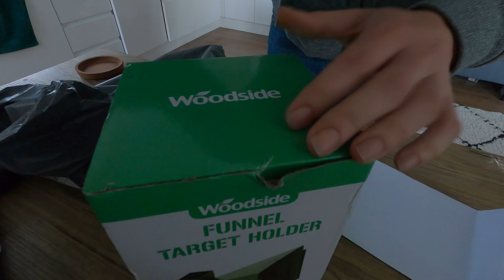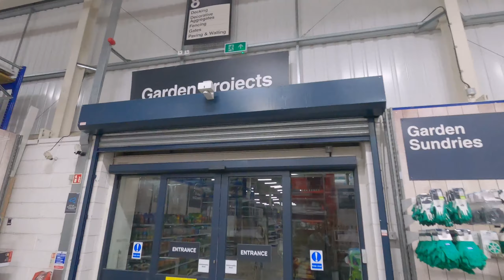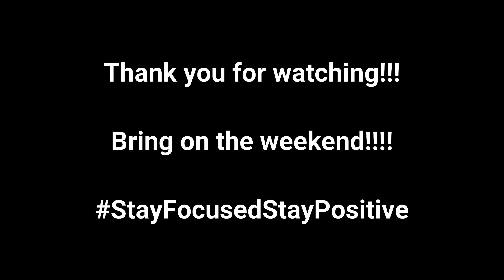That's The Plan...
TGIF! What a week and what a start to the day with the fog. It did clear up and when it was gone what a beautiful day. I received a delivery which I'm excited to try out. Then Andrea and I pop up for a little late night shopping.
I don't mean real claymore's only the toy kind used for airsoft and paintball.